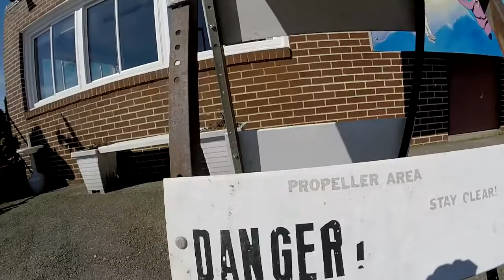Mark Fanning's Tandem skydive in Northeast PA!